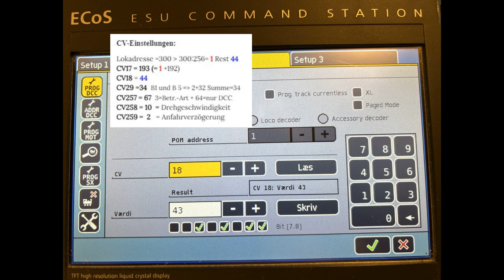Ny kameravogn print den selv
I denne video kan du få inspiration til at bygge din egen kameravogn, der kan panorere fra side til side.

Vognen er 3D printet og projektet kan hentes og benyttes gratis. Da jeg ikke selv har en 3D printer har gode togvenner printet den ud for mig.

Servoen jeg anvender er fra Uhlenbrock. Den har indbygget dekoder og den kan konfigureres så den kan styres som et almindeligt lokomotiv.

Som kamera bruger jeg et Cube+ - det er desværre udgået af produktion nu men der findes andre modeller der kan anvendes som alternativt – eksempelvis et SQ13 ved jeg andre har brugt.

Benyt de 5 filer der starter med: ga_k2j*

Hvis man anvender et Cube+ kamera kan man med fordel klæbe en 10 mm underlagsskive på nedfræsningen i tandhjulet. Da kameraet et magnetisk i bunden vil det da sidde fast på tandhjulet.